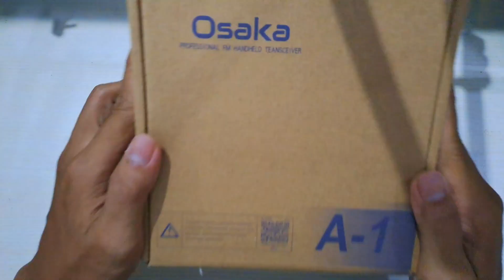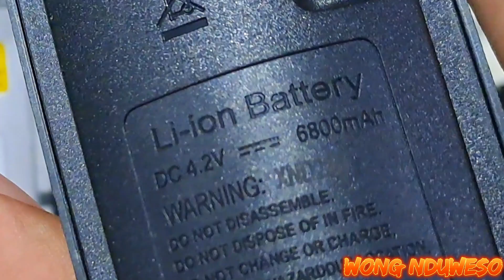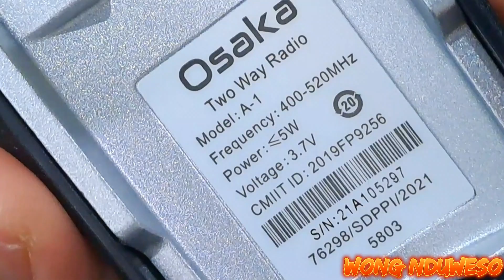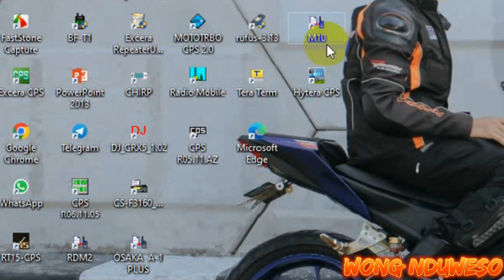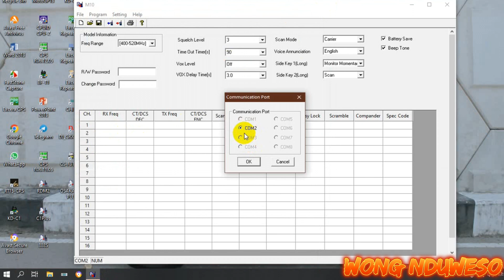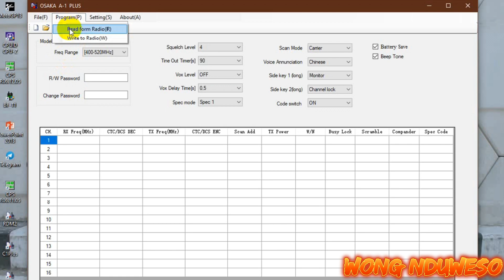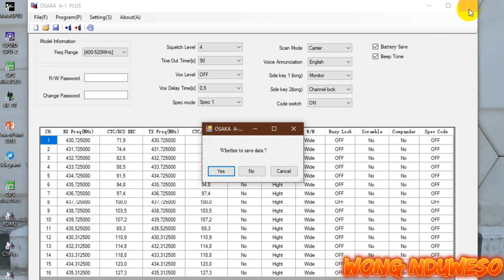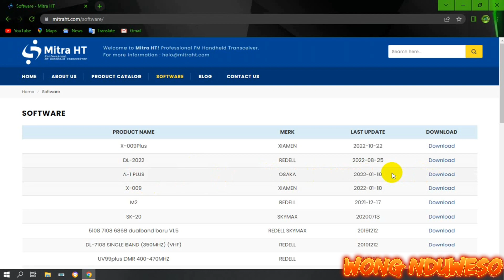Review & setting frekuensi radio Osaka A-1 ver.2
Video ini berisi tentang review & cara setting frekuensi dari radio Osaka A-1. Sebelumnya sudah pernah saya bagikan video cara setting radio Osaka A-1, tetapi caranya berbeda dengan video yang saya bagikan sekarang. Perbedaan terletak pada software yang digunakan, Untuk video lama saya menggunakan software M10.
Untuk video yang sekarang menggunakan software yang berbeda, link untuk download softwarenya sudah saya cantumkan dalam video.
Terimakasih